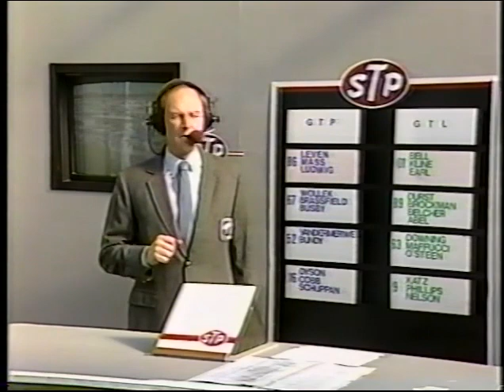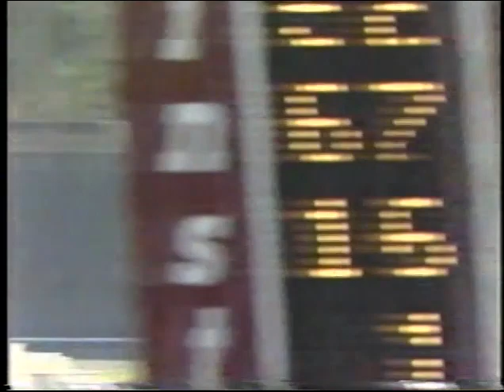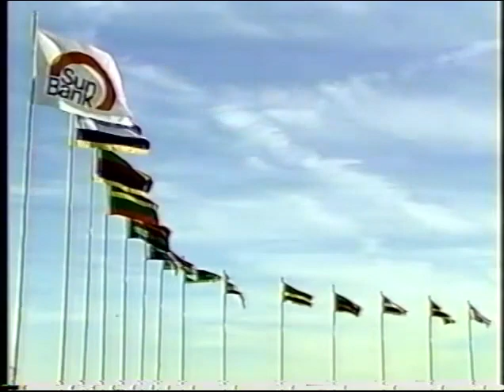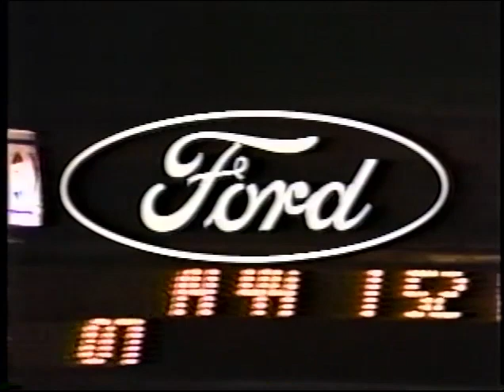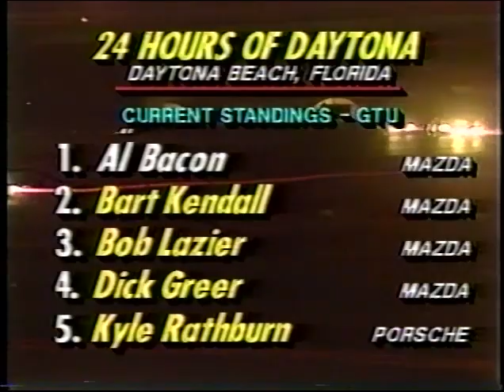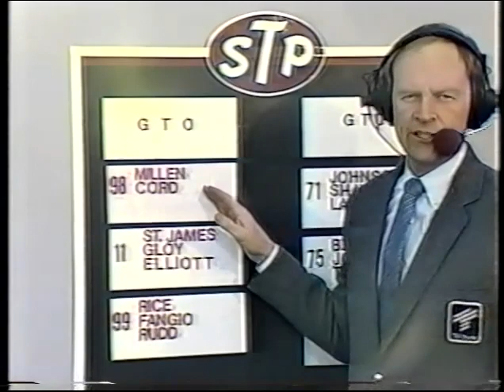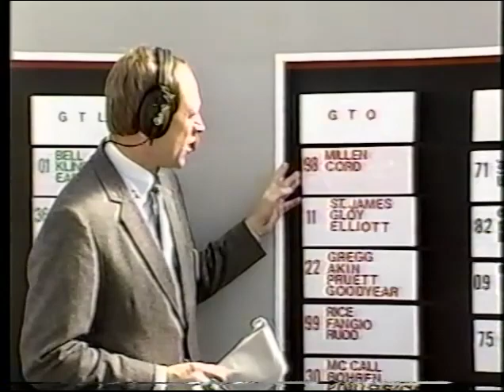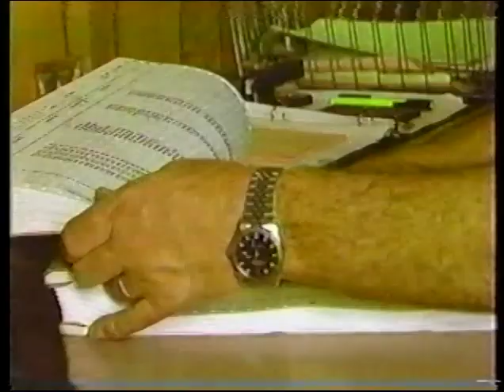1987 Sun Bank 24 at Daytona IMSA Camel GT